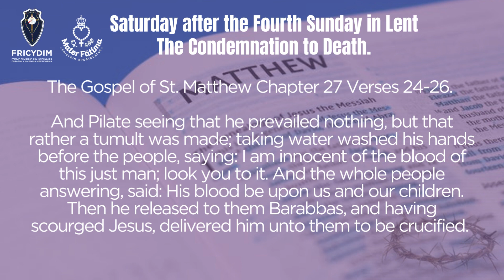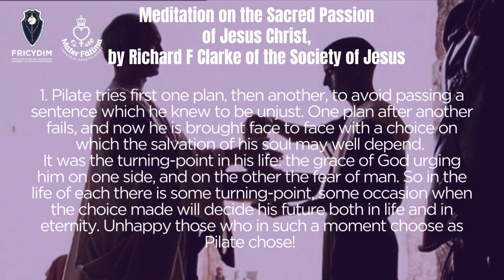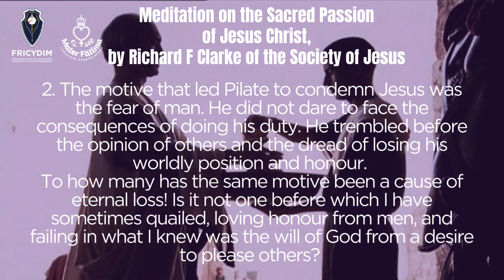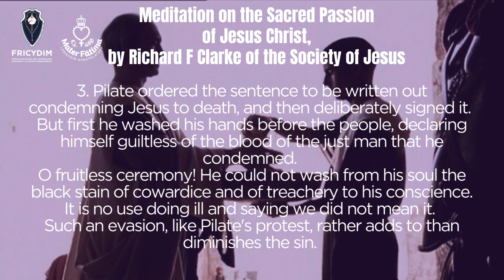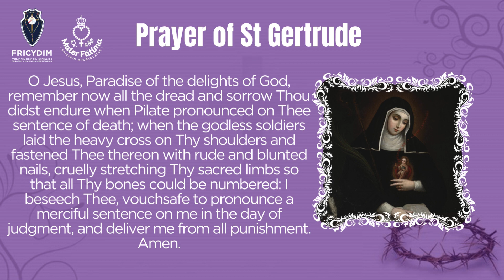Saturday after the Fourth Sunday in Lent— The Condemnation to Death.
Meditations for Every Day in Lent

Saturday after the Fourth Sunday in Lent—
The Condemnation to Death.

The Gospel of St. Matthew Chapter 27 Verses 24-26.